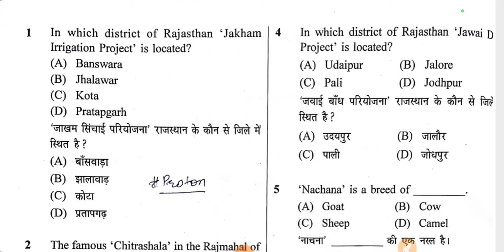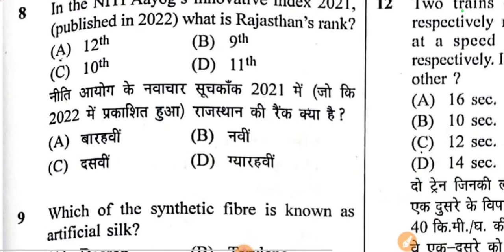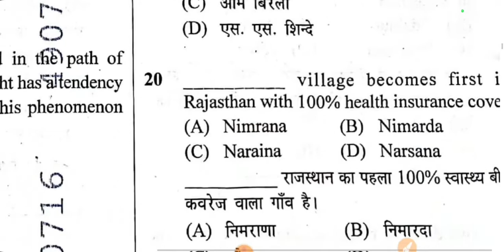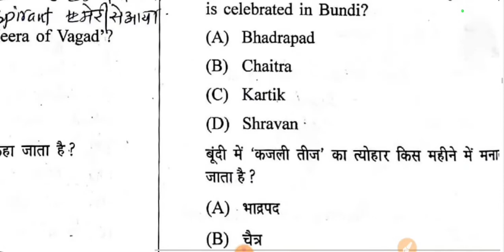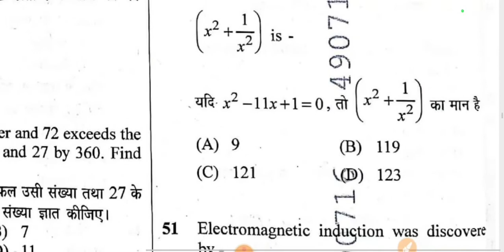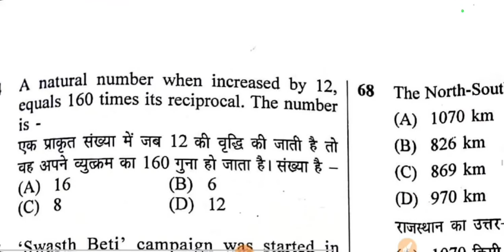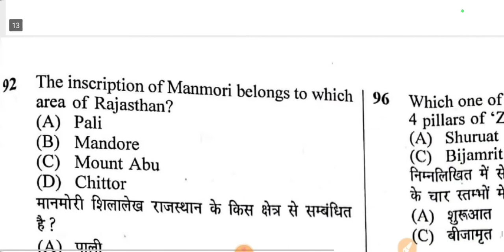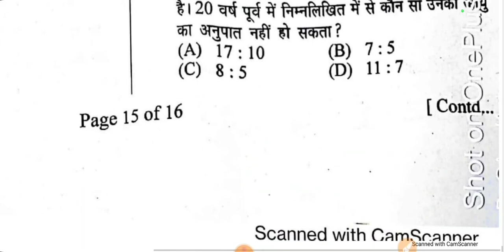वनपाल | 1ST SHIFT ANSWER KEY | VANPAL 1ST SHIFT PURA PAPER | VANPAL EXAM 2022 | SANSKAR CLASSES